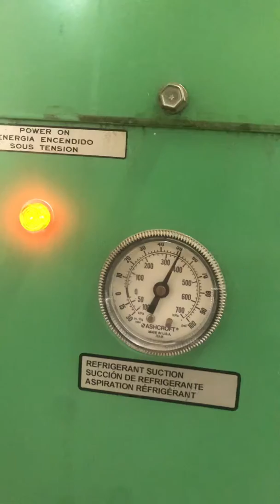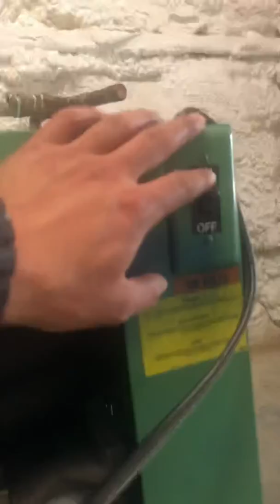Compressed Air Dryer, Max. Air Compressor HP 7.5 Speedaire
For sale- demo video